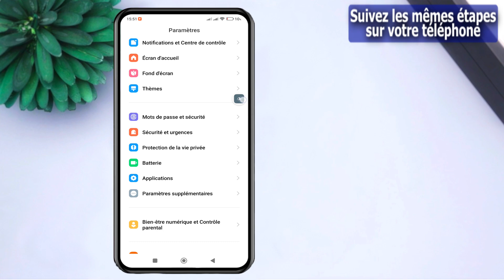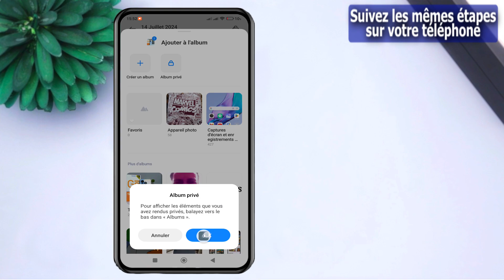Comment masquer des photos dans la galerie sur xiaomi redmi note 11 - Rendre l'album photo privé